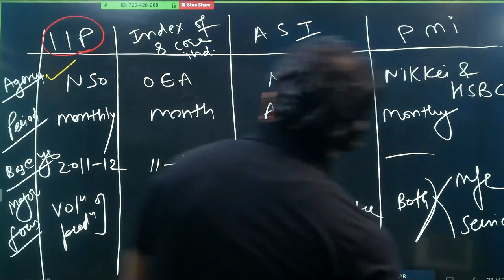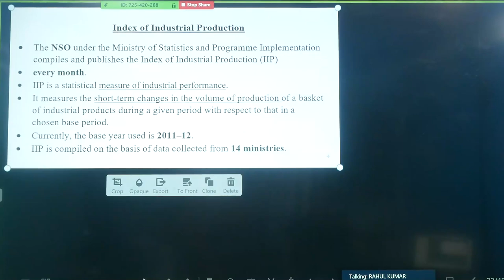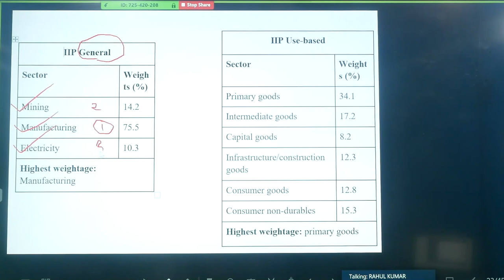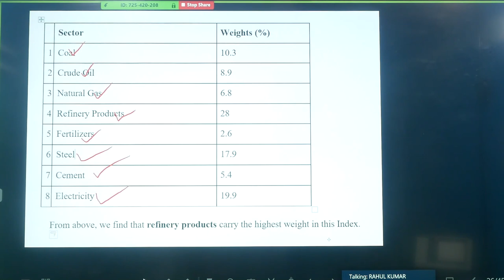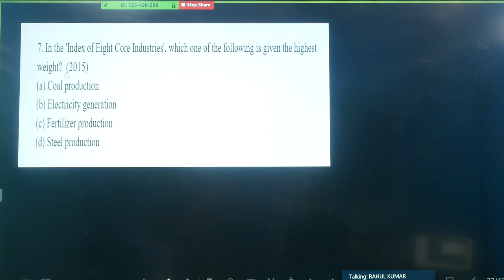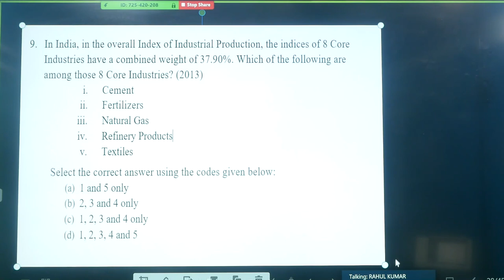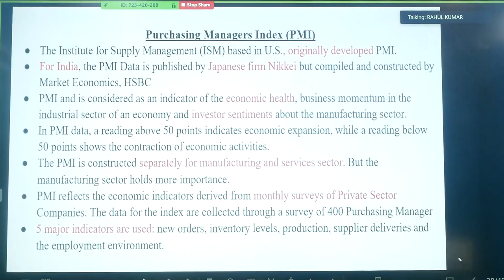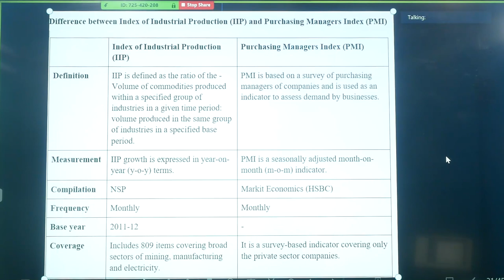Index Industrial Production | Core Industries| Annual Survey industries | Purchasing Managers Index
ECONOMY (GS) ONLINE CLASSES (PRELIMS):
   -  Conceptual foundation
  - Static linked to current
  - 3 years budget, economic survey, NITI Aayog
  - 500 + Economy MCQ's
  - Government schemes